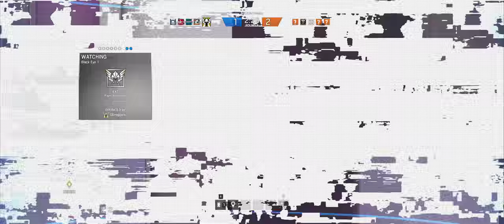Rainbow Six Siege + Part 392 + House TDM Hostage + Dust Line cts crew